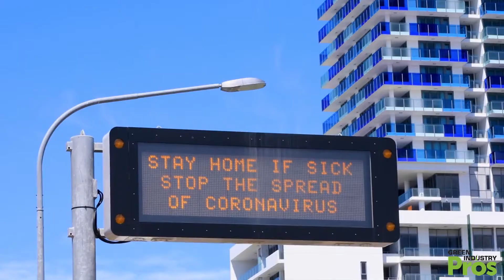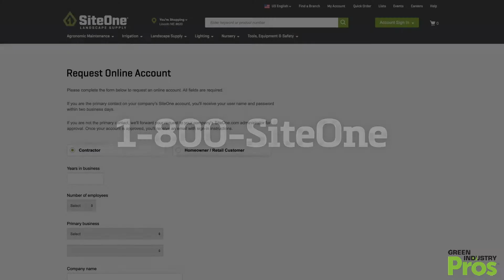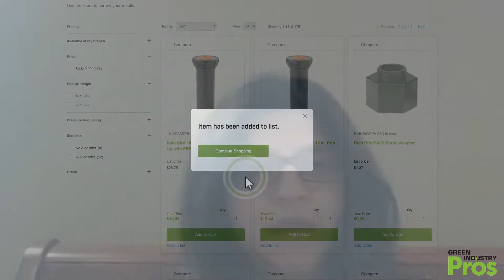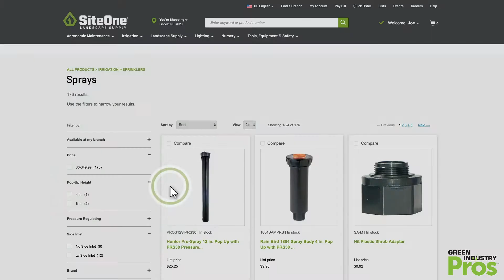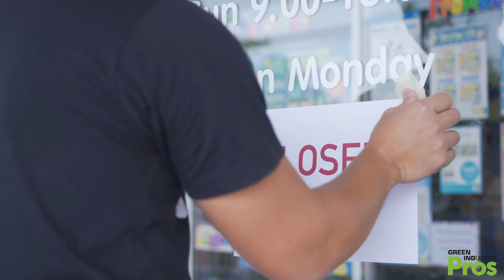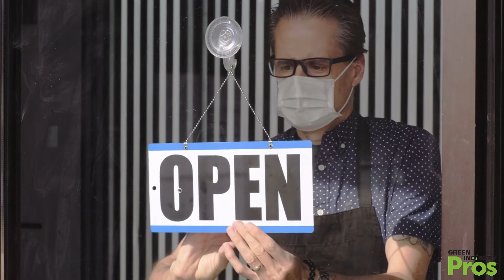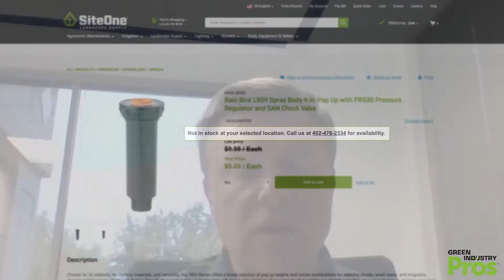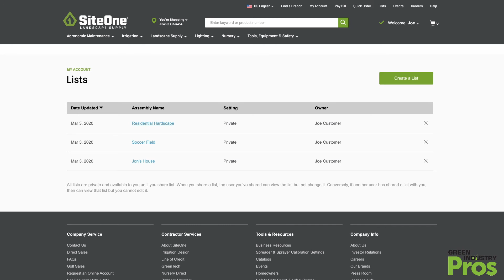Save Time and Practice Safe Social Distancing with SiteOne.com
SiteOne Landscape Supply has taken steps to ensure customers can continue to obtain its products during the COVID-19 pandemic. Between ordering online and arranging for either delivery or curbside pick-up, the company ensures the priority is both its employees and customers.